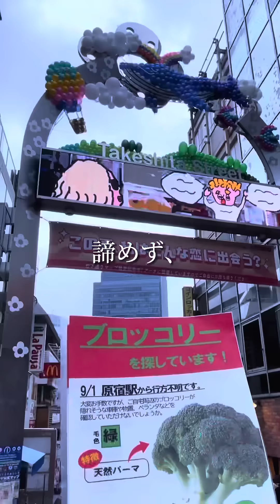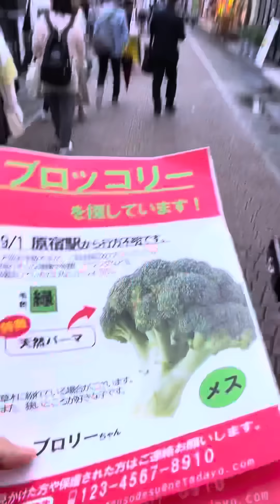【助けてください】大好きな子が行方不明になりました。